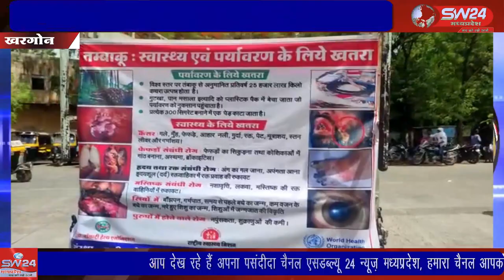विश्व तम्बाकू निषेध दिवस के अवसर पर मंगलवार को सभी सामाजिक संगठनों ने जागरुकता कार्यक्रम आयोजित किये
विश्व तम्बाकू निषेध दिवस के अवसर पर मंगलवार को सभी सामाजिक संगठनों ने जागरुकता कार्यक्रम आयोजित किये। जिसमे खिलाड़ियों को नशे सेरहकर खेलो से जुड़े रहने की बात पर जोर दिया गया खरगोन से जयंत गुप्ता की रिपोर्ट